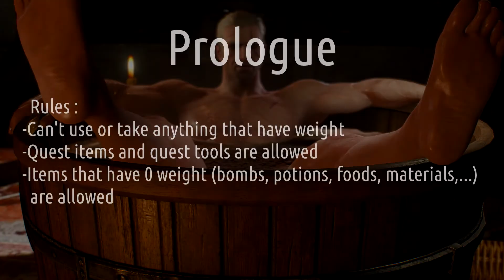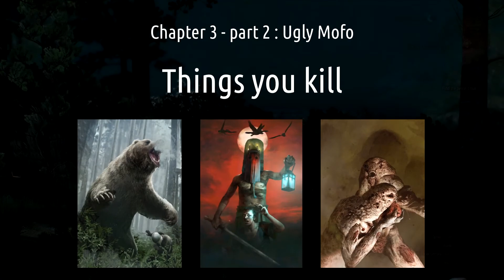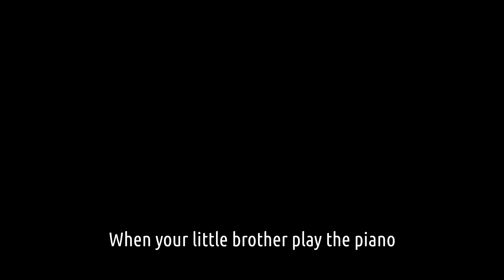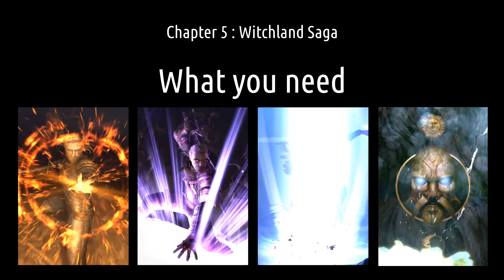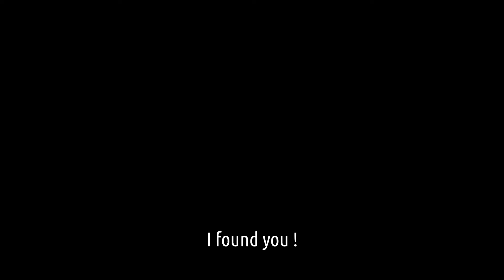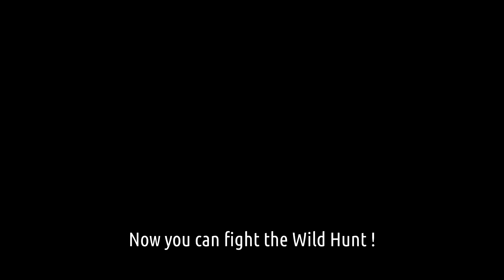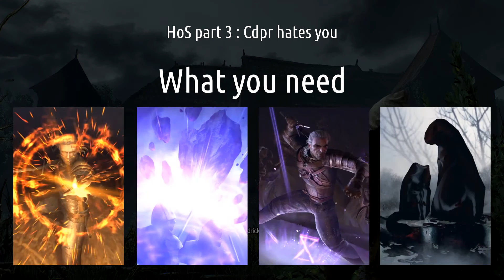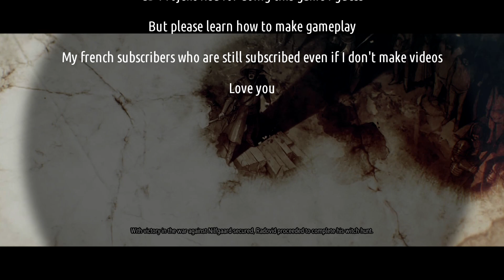How to finish The Witcher 3 with the lowest weight possible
Check the description for build info and more !

~Introduction :
Hi ! English isn't my first language, there is probably a lot of grammatical error, and I'm sorry for that.
This video is 100% inspired from Ymfah's videos ! Please check his channel if you want more similar content. For the little story, I love Ymfah and his content. It's by watching "How to beat Fallout 4 with 0 equip load" that I thought it would be cool if somebody had done the same with TW3. But nobody have done it, so "why not me?" I didn't made any research for it, because I thought that I would give up along the way, but turns out I went pretty far in the game and I started to look more into builds and strats. This video is probably a one time thing, I will go back to make the same content I usualy do. It was 48h-50h of recording, and more than 1 month of editing. My biggest project to this day !

The goal is to finish the main story + the dlcs of the game without having weight at all ! We can't use weapon, gear or any item that have 0.01 weight or more, except quest items.

~Build info :
Since we can't use swords, the most consistent way to make damage is by using signs, so I went for a mage build with Euphoria for this run. It focus on high utilisation of signs (Igni and Yrden in early game + Quen in late game), and high stamina regen. There might be a way to improve this build, it depends on the way you play, so be creative ! The skills in (parenthesis) are not necessary, but can be used to give you more stamina regen or can be useful in certain situations.

[Max level] : 45
[Combat skills] : nothing
[Signs skills] : Delusion 3/3
                       Melt Armor 5/5
                       Sustained Glyphs 2/2
                       (Far-Reaching Aard 3/3)
                       Magic Trap 3/3
                       Firestream 3/3
                       Quen Intensity 5/5
                       Yrden Intensity 5/5
                       Igni Intensity 5/5
                       Aard Intensity 5/5
                       Quen Dishcharge 5/5
                       Supercharged Glyphs 5/5
                       (Pyromaniac 5/5)
                       (Shock Wave 5/5)
[Alchemy skills] : Acquired Tolerance 3/3
[General skills] : nothing
[Mutation] : Euphoria
[Mutagen] : 4 greater blue mutagens

~Interesting and alternative build choices
-Exploding Shield and Active Shield are also good choices in early game if you want a more defensive playstyle. Battles will be longer, but safer.
-You might want to get Axii Intensity. This skill (along with the other intensity skills) add a small boost to your general sign intensity.
-Sun and Stars might be useful in early game in Death March. Since you don't have a lot of food or potion, it allows you to be careless in battle and get your health back afterwards.
-Gorged on Power can be useful, especially for Igni. Infinite Igni boost !
-Gourmet makes food regen for 20 minutes, why not?
-The mutation Magic Sensibilities can be used if you don't have a lot of alchemy recipes. You can deal crits with your signs. Doesn't boost the damage of your Igni's burn effect though.
-The mutation Piercing Cold can be useful for crowd control, but useless against bosses.

~Potions and other
Here, you will see all the potions and other stuffs that I used or that I think is useful for this run. The items in (parenthesis) are not necessary, but can be useful.
[Potions] :
-Swallow for health regen
-Tawny Owl for faster stamina regen
-Petri's Philter for sign intensity boost
-White Raffard's Decotion : big, instant heal, useful when fighting bosses.
-(Full Moon) : boost your vitality, mostly useful in early game.
[Decoctions] :
-Arachas : less weight = less damage recieved
-Ekhidna : each signs cast regen 10% of your vitality
-Foglet : boost your sign intensity when it's foggy, but it works with every weathers.
-(Ancient Leshen) : your stamina regen faster each time you cast a sign, but it's kinda buggy and doesn't work most of the time.
[Bombs] :
-(Dragon's Dream) : make a cloud of gas, cool combo with Igni.
[Food] :
-Water : nice health regen and easy to find
-Dried fruits (and nuts) : nice health regen and easy to find.
-(Horn of Plenty) : health regen sucks, but give you infinite food.
-(Grilled chicken sandwich and grilled pork) : nice health regen, can be loot easily on bandits
-(Raw meat) : health regen sucks, but super easy to get.
-(Beers and wines) : health regen sucks and makes you drunk, but fun and super easy to find.